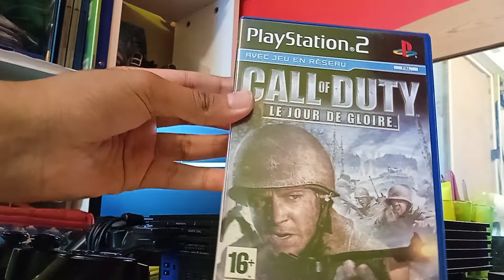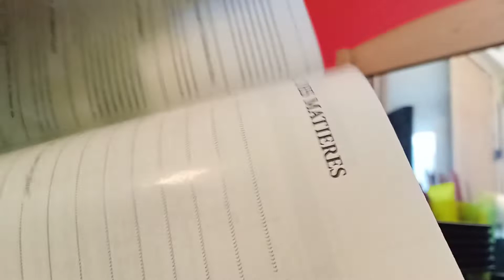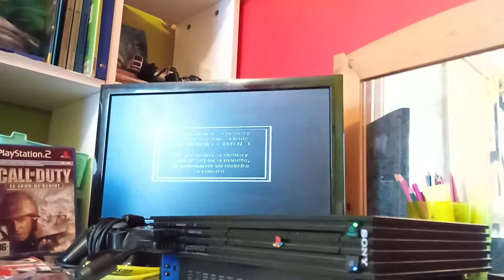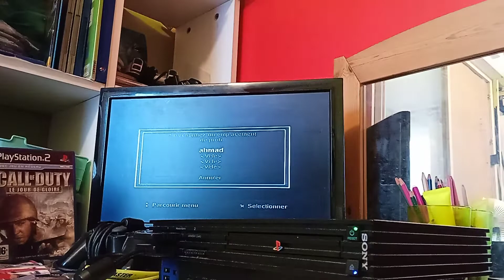PlayStation 2 - Call Of Duty - Le Jour De Gloire